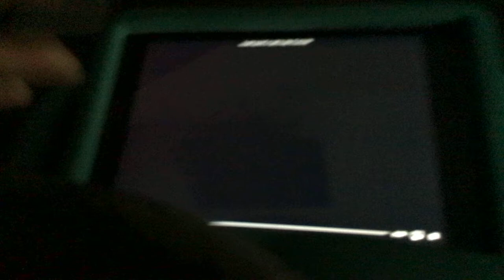HGV Video Productions Inc. Logo